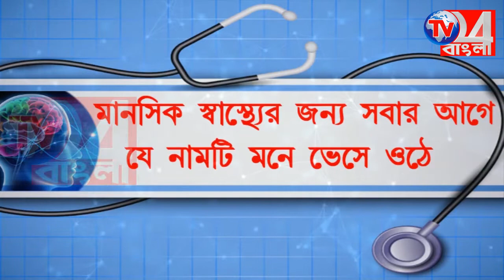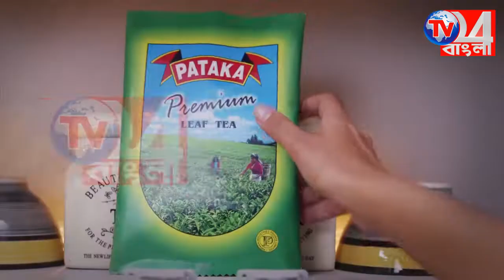মাঠে কাজ করার সময় বজ্রঘাতে মৃত 2, আহত এক খড়গ্রামে